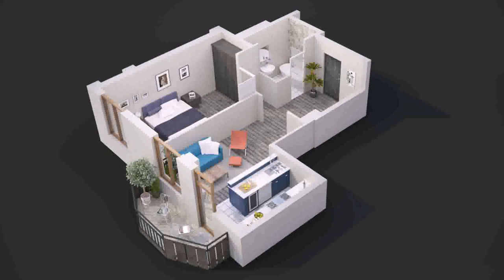Simple House Design Inside Bedroom (see description)